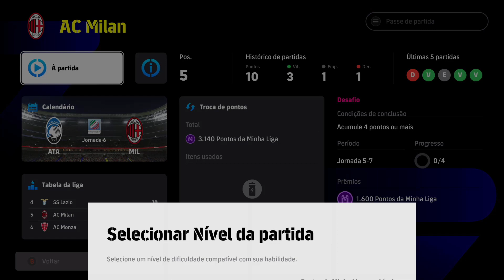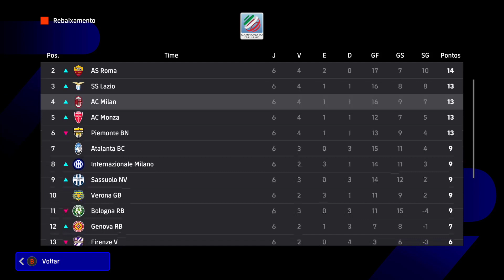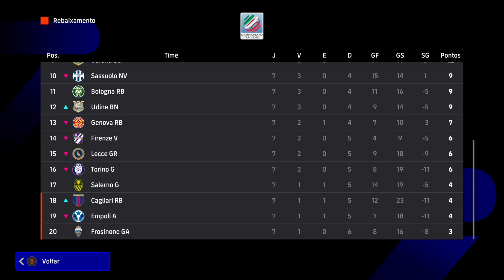eFootball 2024 - Minha Liga | Campeonato Italiano | Milan #01